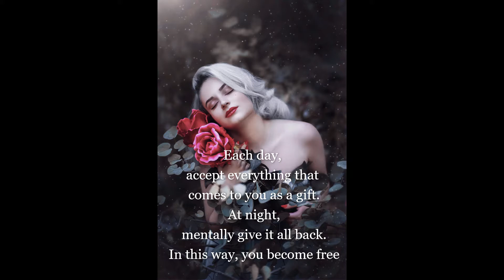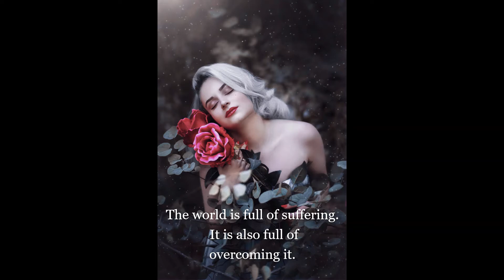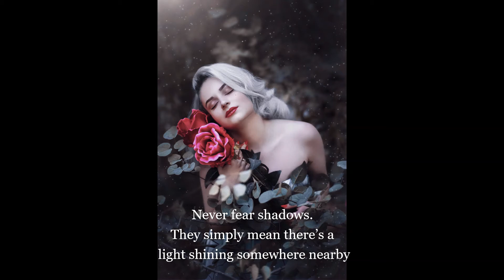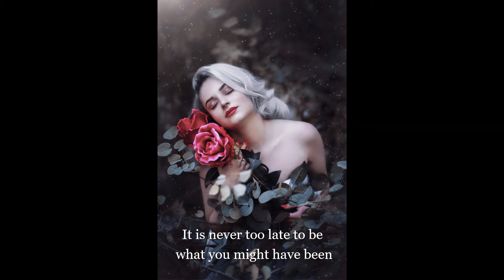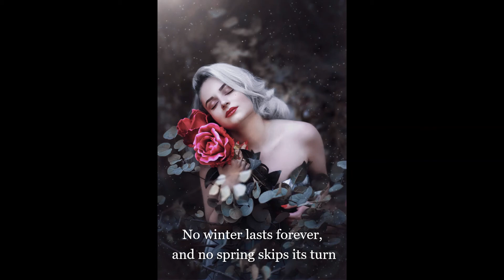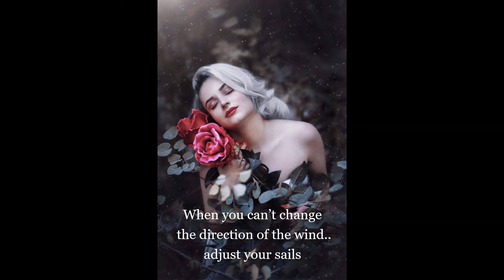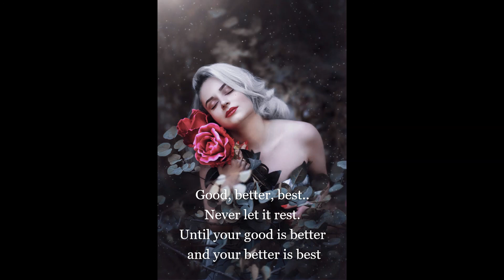Music For Mind Rest Recovery Of The Body /Meditation Music, Sleep Music, Calming Music, Spa, Yoga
Hi there Welcome to Spotless Calm

♥Share my videos with everyone you know
UCGkf2NjRsMNWLXQnjl3t0mQ

♥Please take time to check out my teespring store and support

Live stream prerecorded videos with the very simple website called onestream live.